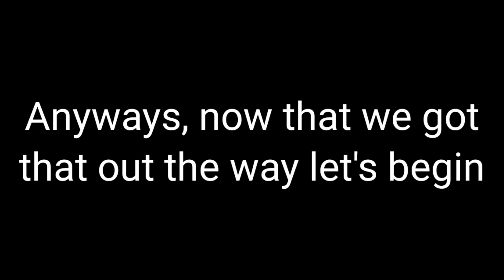NKR ~ Underrated | Hikaru Part | Roblox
This Is The 2nd Part~ The Hikaru Part
It feels like racing games on Roblox are incredibly underrated, nonetheless Hey guys it's WolfyXL again, back with another video for the new "Underrated Games" series I'm doing. This game is called Nitro Kart Racing and I honestly think its SEVERELY underrated.